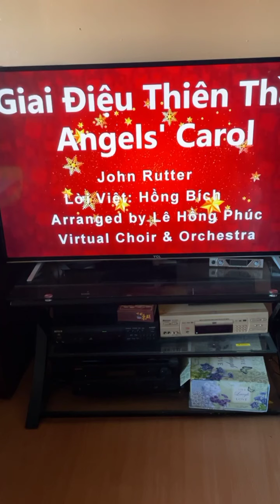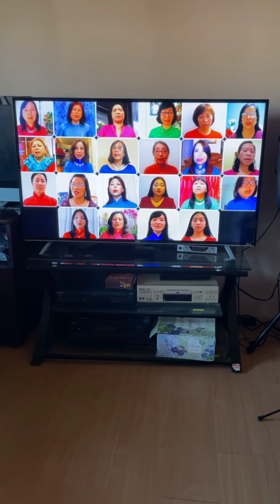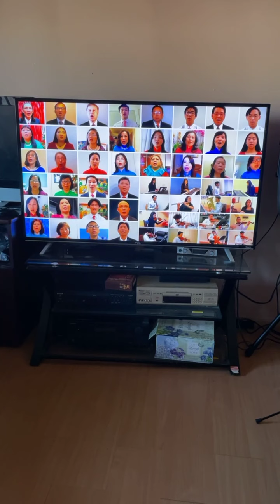Giai Điệu Thiên Thần Angles Carol 2020-12-20 Berryessa Alliance Church- San Jose